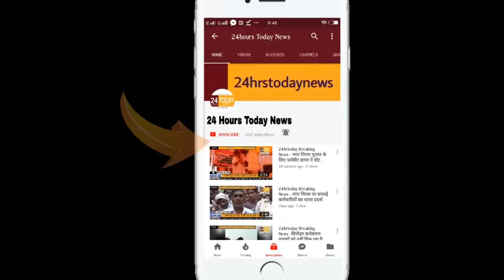24hrstoday Breaking News:-विधायक सड़कों की बदहाल स्थिति को लेकर बैठे धरने पर Report by Jitendar Ve